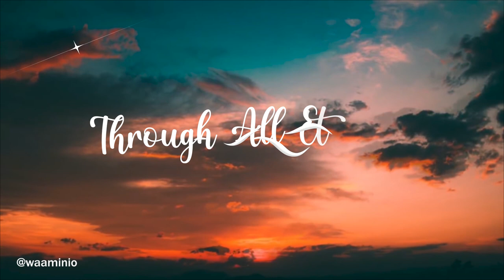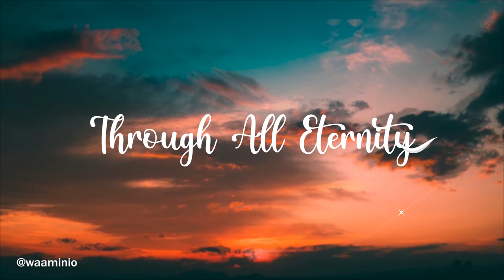Lets Talk About Jesus | Bro. Darius